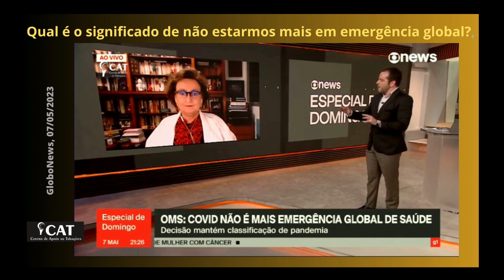CAT_ Margareth Dalcolmo: fim da emergência global da Covid-19, mas não da vacinação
O Centro de Apoio ao Tabagista - CAT editou fala da médica pneumologista  e pesquisadora da Fundação Osvaldo Cruz - Fiocruz, Margareth Pretti Dalcolmo, em seguida ao posicionamento da OMS sobre o final da emergência global da pandemia de SarsCoV-2.

Hoje ainda, pessoas, em sua imensa maioria não vacinadas, têm sido internadas e vão a óbito em nosso país pela virose. Portanto, não obstante estarmos defronte ao fim da pandemia, a vacinação anticovid-19 segue estando indicada para aqueles que não estejam com o esquema de imunização completo. E nada indica que ainda não precisaremos todos seguir tomando doses adicionais outras, caso as condições epidemiológicas e, daí, a ciência, assim proponham.

A matéria conduzida pelo jornalista Eric Bang, foi extraída da GloboNews, 07/05/2023.